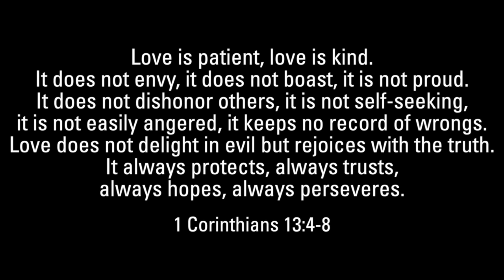WE Minute: Love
Pastor Craig talks about love and previews this Sunday's worship experiences.